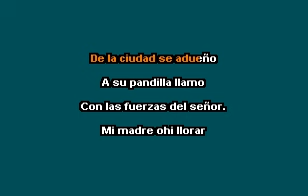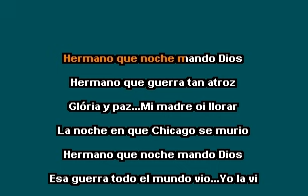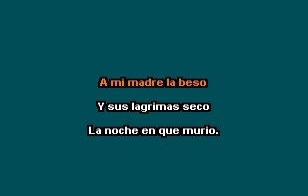Karaoke-La Noche Que Chicago Se Murio- Banda Toro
Si deseas apoyarme para seguir haciendo Karaokes te lo agradecería ya que no recibo ni un centavo por esto, te ago el Karaoke que se te antoje, te los envío a tí o lo subo a esta plataforma. y si gustas que tu nombre aparezca en el karaoke pon tu nombre y con todo gusto. amigos, todos los títulos son simplemente para que la búsqueda de la canción sea fácil de encontrar